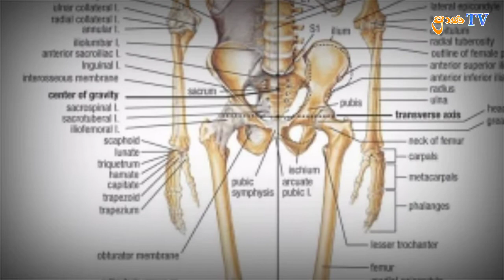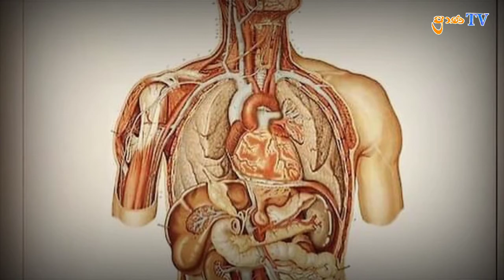වෙදකමට අරුණැල්ලක් වන කලේකපෝත නයාය. ප්‍රාණ TV prAna TV . PANDITH Vajra Senanayake.